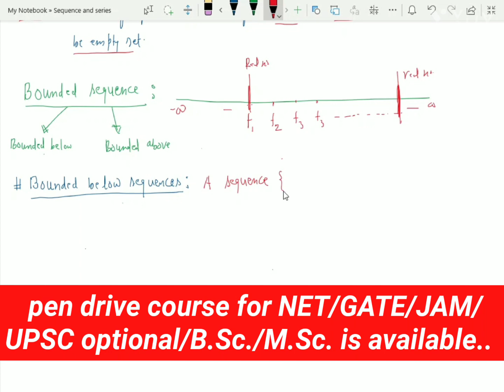Target real analysis for NET/GATE/JAM/B.Sc. 1st semester with ASY classes, bounded sequences #4